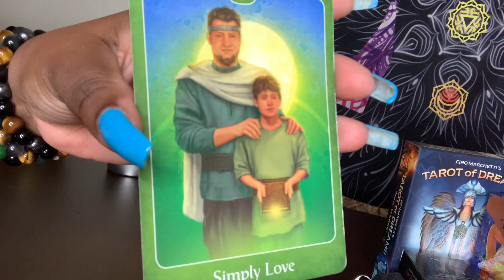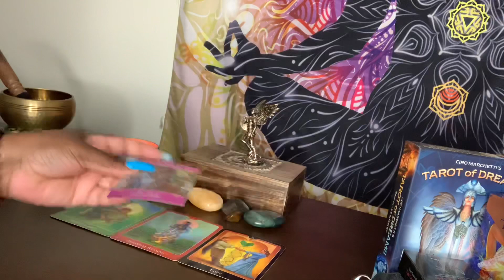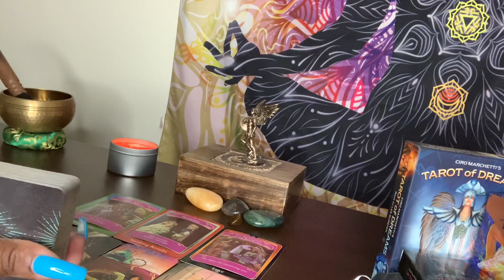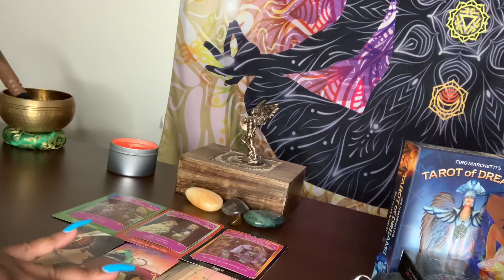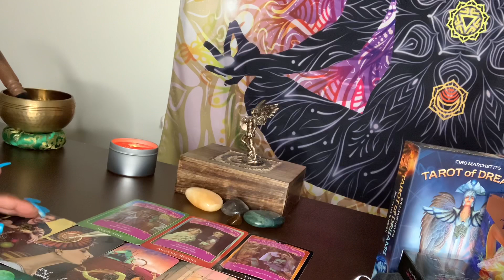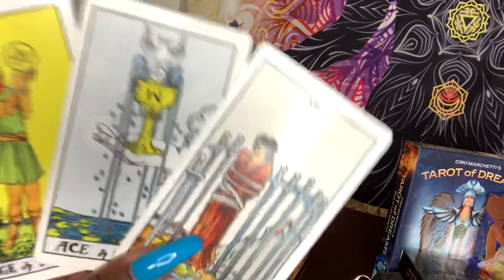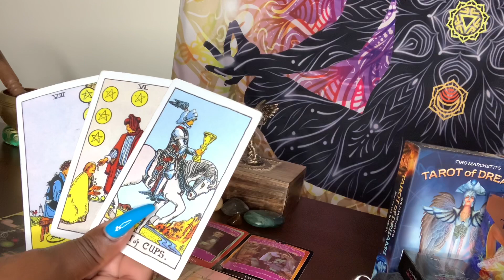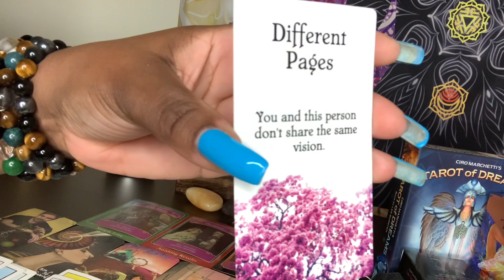LIBRA ♎️ PAST PERSON IS RETURNING WITH A LOVE OFFER BECAUSE THEY CAN’T STOP THINKING ABOUT YOU...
TAROT LIBRA ♎️ PAST PERSON IS RETURNING WITH A LOVE OFFER BECAUSE THEY CAN’T STOP THINKING ABOUT YOU...